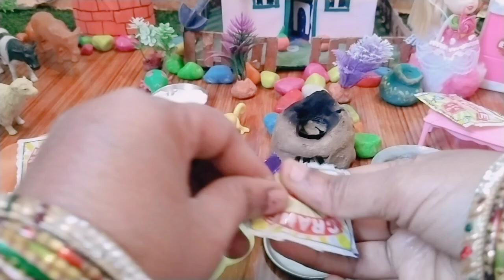Miniature Dairy Milk chocolate Recipe|Dairy Milk chocolate Dosa|instant Dairy Milk chocolate Recipe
Welcome to simple cooking mini food videos

Enjoy  simple cooking Mini food videos videos